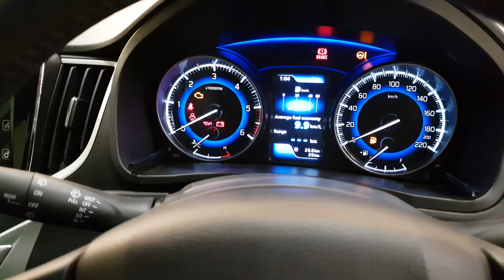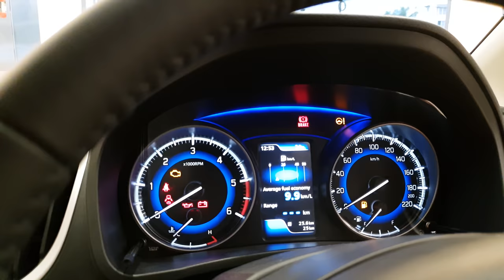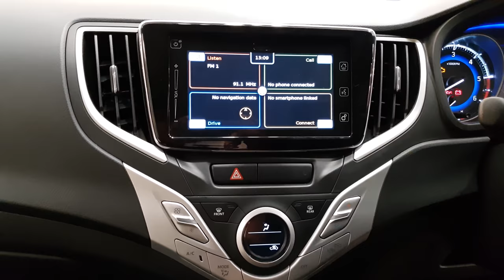Maruti Suzuki Baleno Fully Loaded|Silver|Engine Bay,Boot Space,Exterior and Interior 4K 60FPS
You can feel free to contribute even little amount. This is Just to know that how many people like my channel and encourage me.